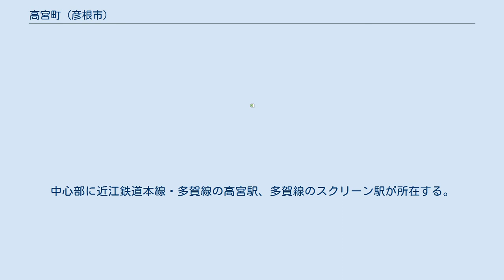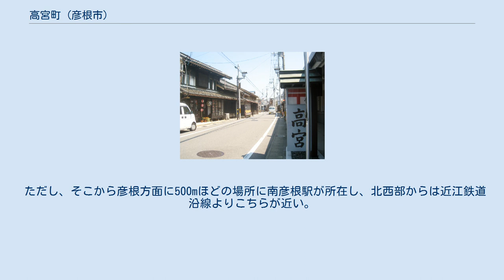高宮町 (彦根市)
日本 」 滋賀県 」 彦根市 」 高宮町 高宮町の町並み 高宮町（たかみやちょう）は、滋賀県彦根市の町丁。
本項ではかつて同区域に存在した犬上郡高宮村（たかみやむら）、高宮町（たかみやちょう）についても記す。
 彦根市の中南部に所在し、南西を犬上川が流れる。
北で大堀町・東沼波町・小泉町・竹ヶ鼻町、西で宇尾町、南で広野町・犬方町・法士町に接する。
中心部に近江鉄道本線・多賀線の高宮駅、多賀線のスクリーン駅が所在する。
また、南東から北西に国道8号と旧中山道（一部は滋賀県道528号彦根環状線）が、北東から南西に滋賀県道224号多賀高宮線 - 528号彦根環状線が通過するほか、国道8号と高宮駅を滋賀県道223号高宮停車場線が結ぶ。
 2019年（平成31年）4月1日現在の世帯数と人口は以下の通りである。
 上記のほか、西日本旅客鉄道の東海道本線（琵琶湖線）が北西端を通過するが、駅は所在しない。
 ただし、そこから彦根方面に500mほどの場所に南彦根駅が所在し、北西部からは近江鉄道沿線よりこちらが近い。